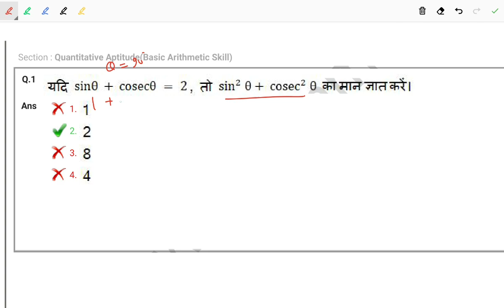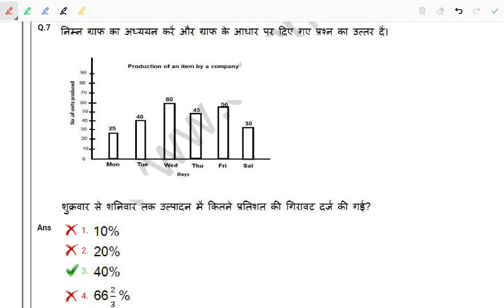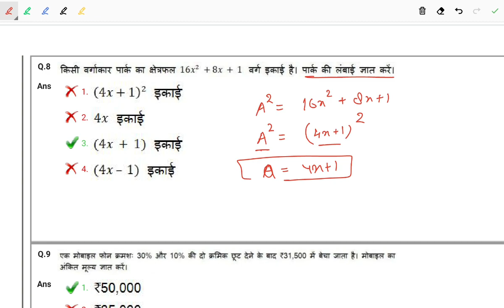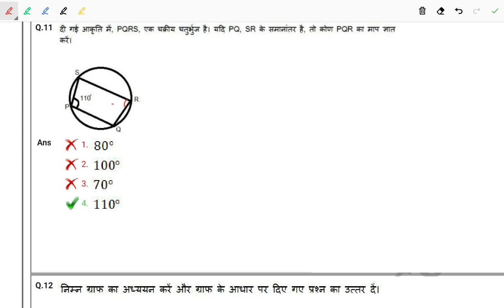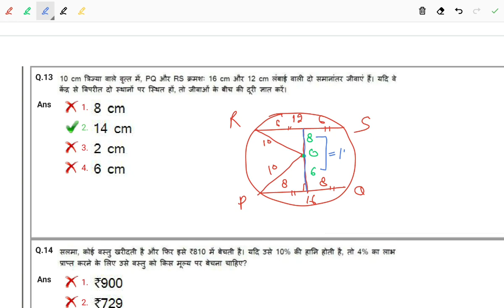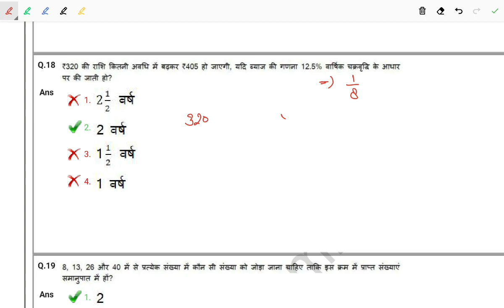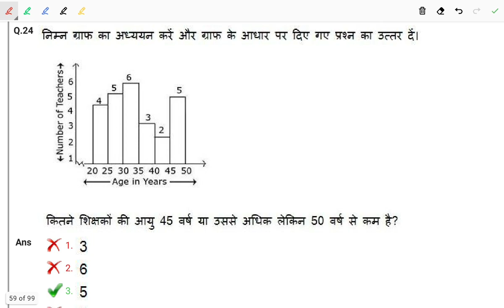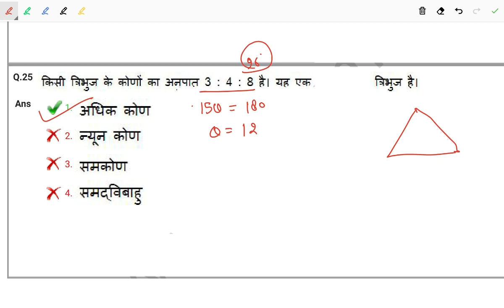SSC CHSL 2019 [16 OCTOBER - SHIFT-2) PAPER All MATHS 25 Questions Solution BY HEMANT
Ssc chsl 16 OCTOBER 2nd shift,
Ssc chsl 16 oct 2nd shift,
Ssc chsl 2019 16 oct 2nd shift paper Solution
Chsl 16 Oct  shift 2nd ,
Ssc chsl previous year question paper
Ssc chsl maths paper Solution
Ssc chsl 2019 tier 1 solved papers,
Ssc chsl 2019 previous year paper solved in hindi,
Ssc chsl previous year question paper Solution ,
Ssc chsl solved papers,
Ssc chsl 2020 previous year paper Solution,
Ssc chsl maths part solution in hindi,
SSC CHSL 2019 previous year question paper Solution in hindi,
Ssc chsl 2018 tier 1 paper solution
SSC CHSL previous year question paper maths,
Previous year SSC CHSL question paper
CHSL previous year question paper math

दोस्तों मैंने इस वीडियो में SSC CHSL पेपर 2019 जो अक्टूबर 2020 में हुआ है उसका maths पार्ट का solution कराया है अगर आपको यह वीडियो पसंद आती है तो आप इसे Like Share और चैनल को SUBSCRIBE अवश्य करें

reasoning for SSC CGL CHSl , reasoning for RRB NTPC
Reasoning for Delhi police constable, SSC CPO,
reasoning set in hindi
reasoning for Delhi police constable in hindi,
Maths for ssc cgl in hindi,
Maths for rrb ntpc in hindi,
Maths for all government exam,
Maths for Delhi police constable,
Reasoning for drdo mts
Reasoning for bank po clerk
Reasoning for ibps bank po clerk
Maths for ibps bank po clerk
maths railway rrb ntpc in hindi
best short trick for maths
best short trick for reasoning in hindi